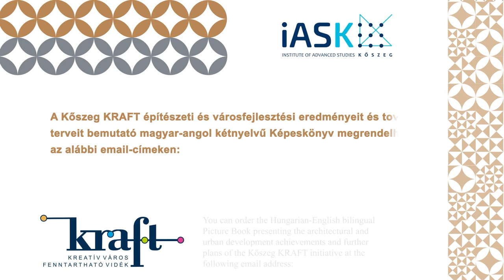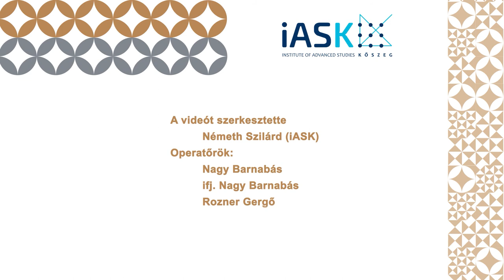Book Recommendation - A Dream Coming True - The Birth of the Kőszeg KRAFT Initiative